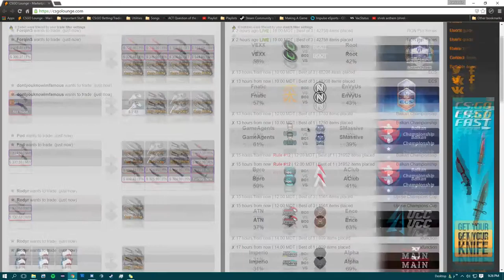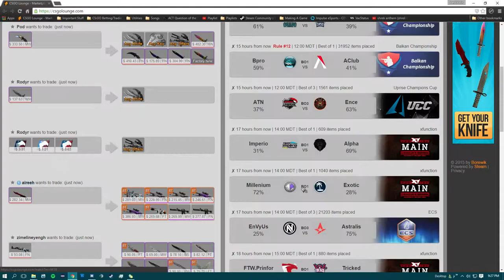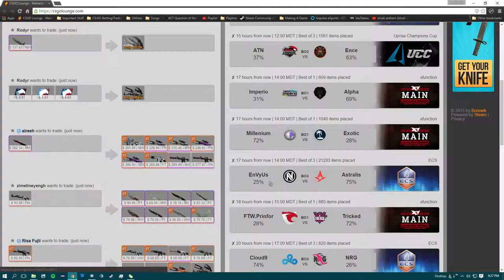CS:GO - Building Inventory (#16)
Today we look at the current matches on CSGOLounge and decide which team to bet on!

I'm always looking for feedback, let me know!

If you enjoyed, Like and Join the Kinksayyy Channel!

My Uploading Schedule:
As often as possible as soon as there are more matches to bet on!